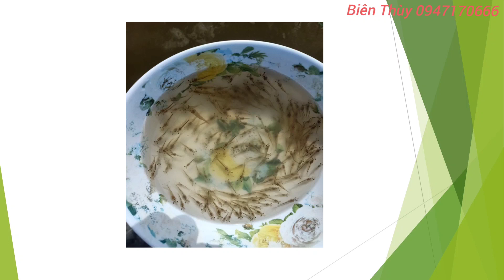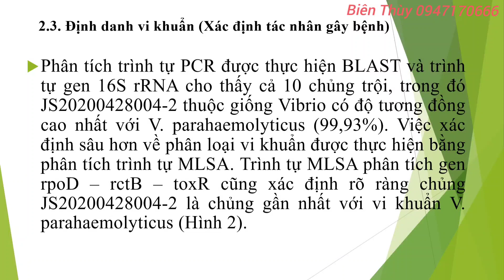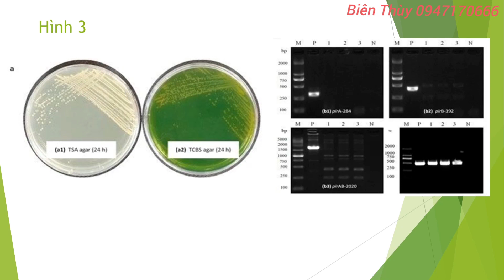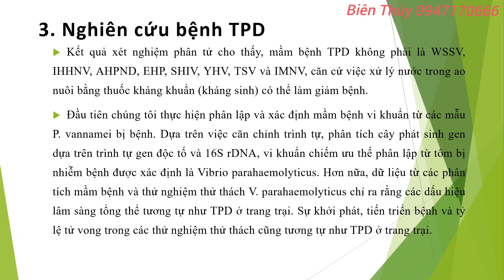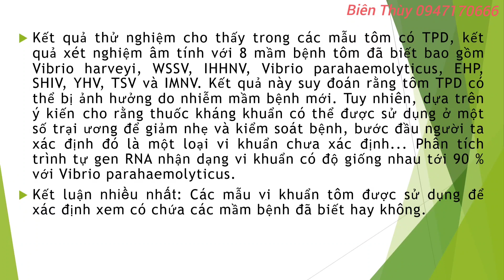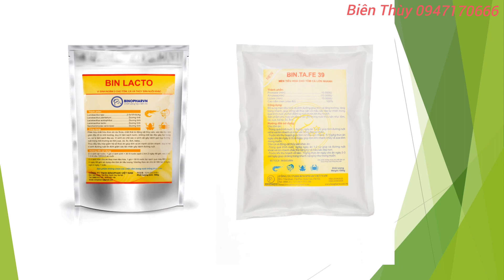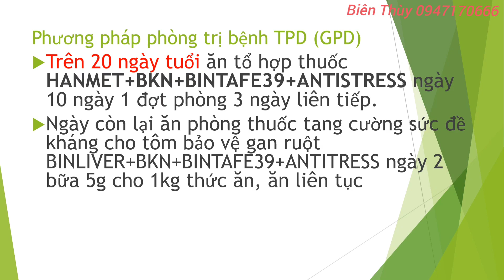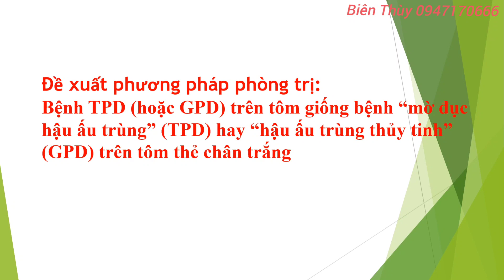Phòng trị bệnh TPD và GPD trên tôm thẻ chân trắng